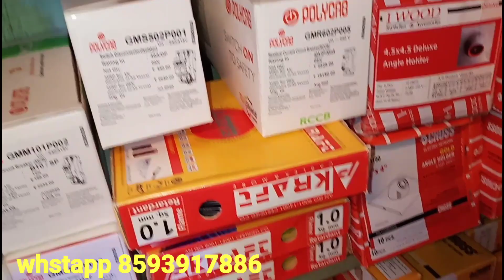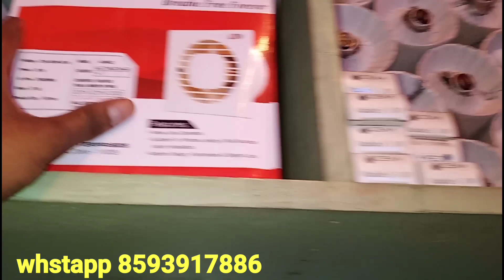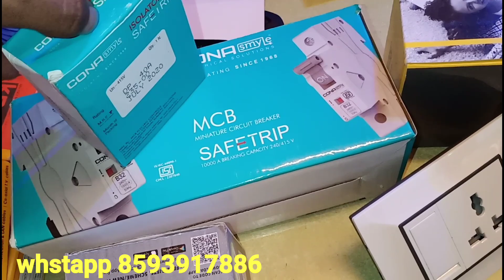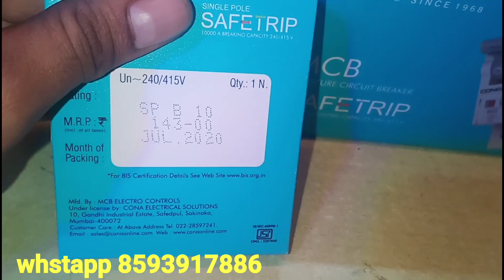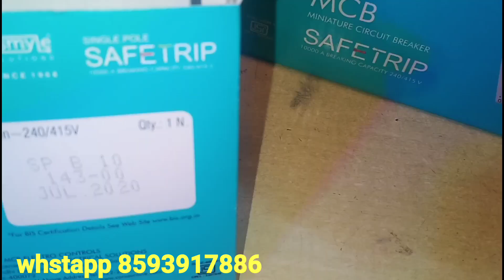ഇതിലും വിലക്കുറവിൽ നിങ്ങൾക്ക് കിട്ടില്ല. electrical items wholsale